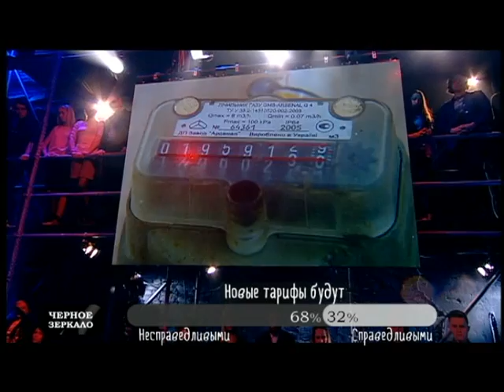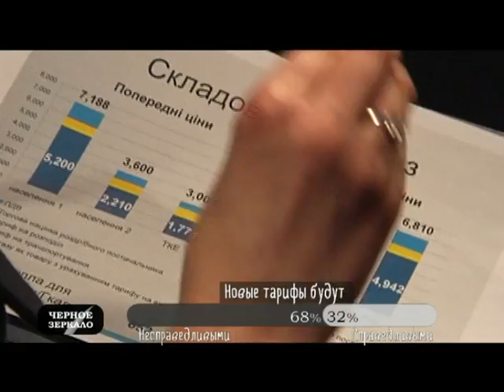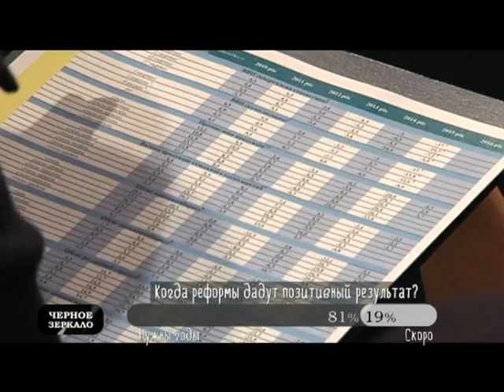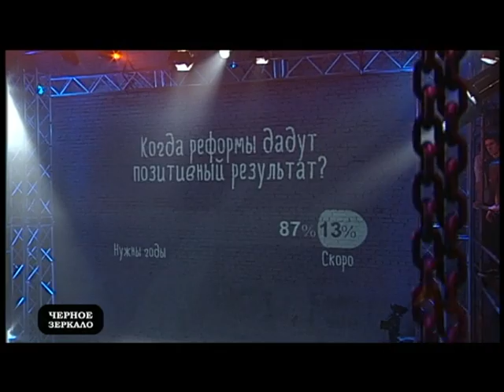"Черное Зеркало" полный выпуск от 29.04.2016